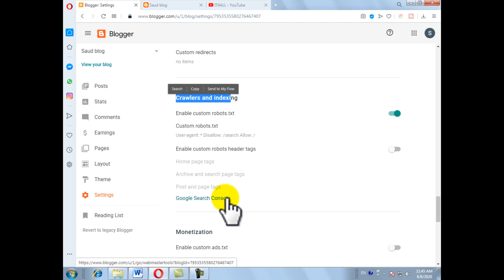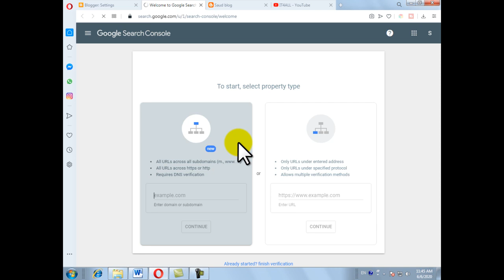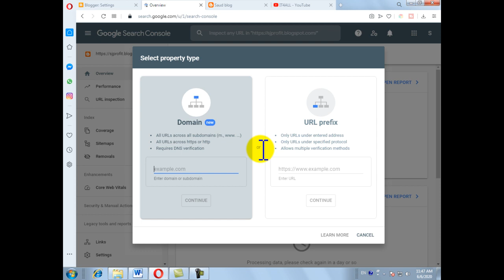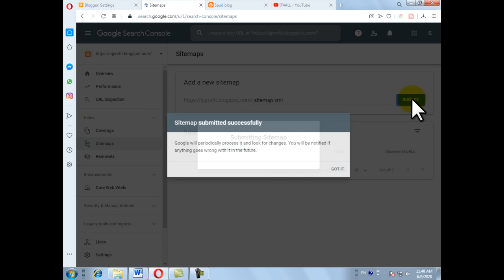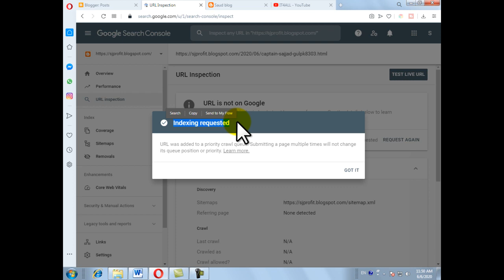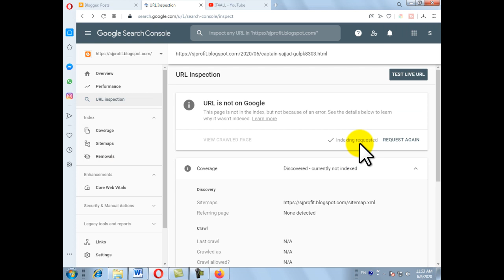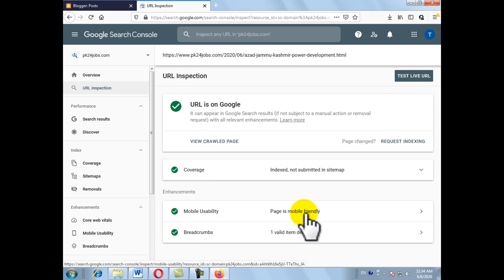Add Blog in Google Search Console | How to Submit Blog in Google Engine Console | google web console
In today's video we will talk about Google Console. Google Console used to be called Webmaster Tools some time ago. Your website or blog will not be indexed by Google unless you submit it to Google Search Console. The most important thing to do after creating a website or blog is to submit it to Google Search Console.
If you want to add your website or blog to Google Search Console, be sure to check out the video.